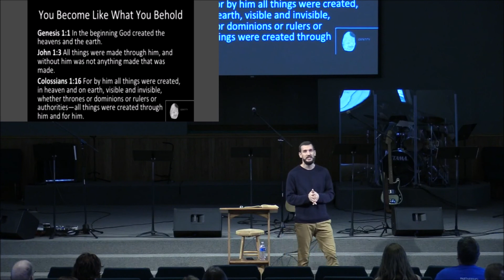You Become Like What You Behold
In this first video of the series, Identity, Pastor Ben talks about how where we have our focus will determine what we are like.